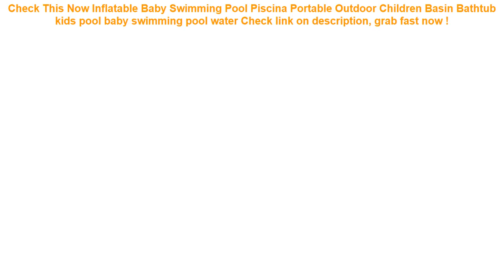Inflatable Baby Swimming Pool Piscina Portable Outdoor Children Basin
13+ affordable Inflatable Baby Swimming Pool Piscina Portable Outdoor Children Basin Bathtub kids pool baby swimming pool water Good Ideas.

| Discount : 36%

At this time of writing, the Inflatable Baby Swimming Pool Piscina Portable Outdoor Children Basin Bathtub kids pool baby swimming pool water has garnered 75 customer reviews with rating of 4.6 out of 5 stars. Not a bad score at all as if you round it off, it’s actually a perfect five already. From the looks of that rating, we can say the product is promising mostly because of the following main reasons:

1. Convencient to Use
Many users love the Inflatable Baby Swimming Pool Piscina Portable Outdoor Children Basin Bathtub kids pool baby swimming pool water for the convenience it brings.

2. Easy to Handle
If you’re a first-time use, you would have no problem with the Inflatable Baby Swimming Pool Piscina Portable Outdoor Children Basin Bathtub kids pool baby swimming pool water because it’s fairly elementary in usage.

3. Real Value for Money
All the benefits people are now enjoying from the Inflatable Baby Swimming Pool Piscina Portable Outdoor Children Basin Bathtub kids pool baby swimming pool water at the current price its being sold both online and in stores makes it a really sweet deal that just doesn’t get any better.
Fabric Cloth Deer Batman Phone Case For Huawei Mate 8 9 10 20 Pro P10 Plus P20 P30 Pro Lite For Honor 8 9 10 Lite 8X Play Cases =

Waterproof Double Pocket Waist Hip Bag Adjustable Chest Pack Casual 5.5" Phone Key Purse Money Fanny Belt Pouch Travel Accessory =

2000ml Warm Protective Heat Preservation Cover Safe Hot Water Bottle Removable Knitted Cold-proof Washable Large Winter =

Newest Inflatable Circle Baby Swimming Ring Kids With Cushions Floating Aid Cute Patterns Pool Float Swim Rings =
Waterproof Phone Dry Case Bag Cartoon Printed Sealed Pouch Cover Floating Gasbag Inflatable 6.1 Inch Hanging Armband Cellphone =
ROCKBROS Bike Bicycle Bag Rainproof Large Capacity MTB Road Frame Bag Triangle Pouch Waterproof Caulking Bag Pannier Accessories =
Waterproof Phone Bag Pouch Underwater Dry Case Cover Universal for Mobile Phone Water Proof Bags Dirt-resistant =
Universal Smartphone Armband Sports Running Bag Case for iPhone Samsung Waterproof Mobile Phone Earphone Keys Arm Bags Pouch =
Universal Cover Waterproof Phone Case Cover Floating Gasbag Inflatable 6.1 Inch Waterproof Bag Case Swimming Bags =